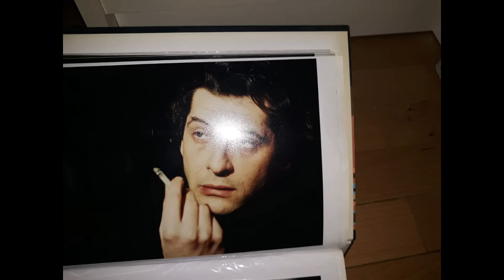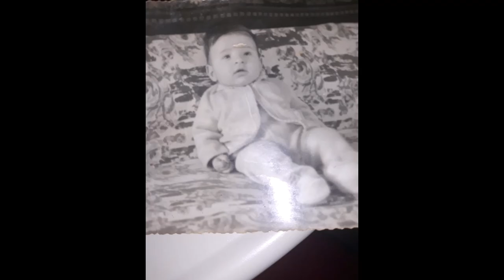Maja I Nebojsa